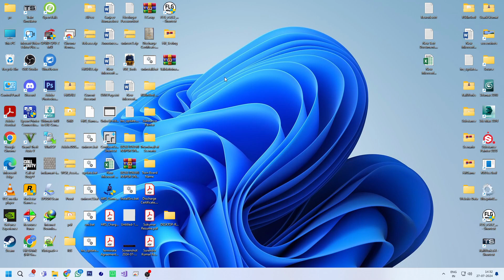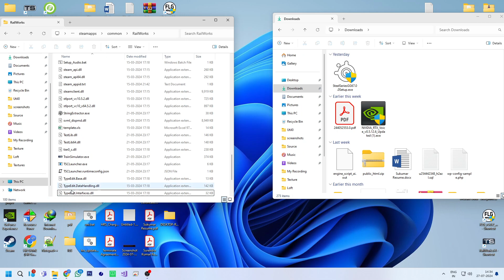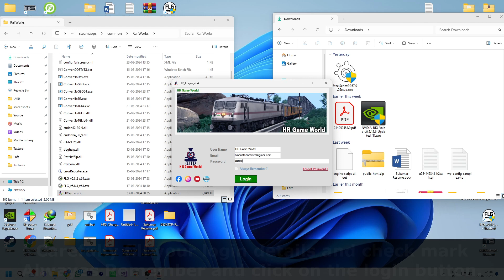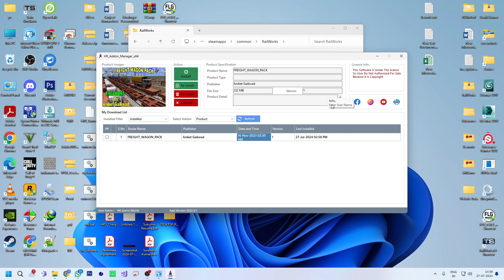How to Download and install HRGame.exe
This is Tutorial video for how to access product for Railworks so please carefully follow all steps